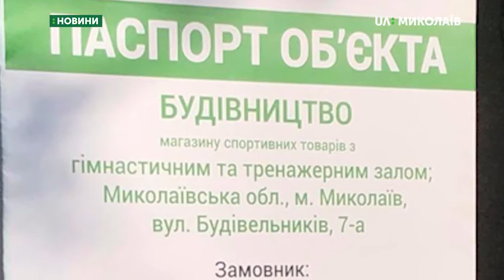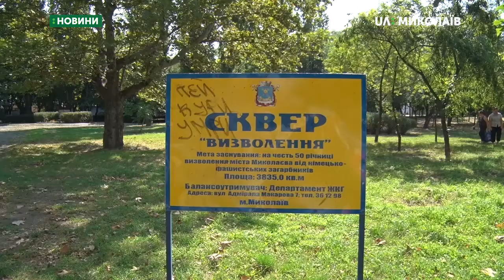Миколаївці протестували проти будівництва на території скверу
25 липня на території скверу «Визволення», що на проспекті Богоявленському, миколаївці пікетували проти будівництва магазину спортивних товарів із гімнастичним і тренажерним залом.

Кореспондентам UA: Миколаїв не вдалось поспілкуватись з представниками департаменту житлово-комунального господарства. Надалі ми відслідковуватимемо цю ситуацію, а також з’ясуємо, хто з насправді замовник будівництва в рекреаційній зоні.